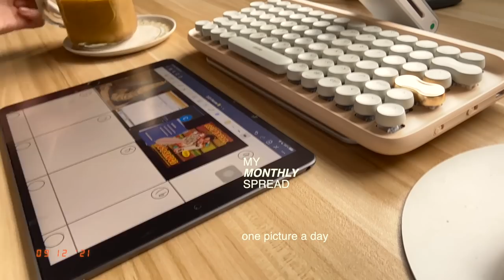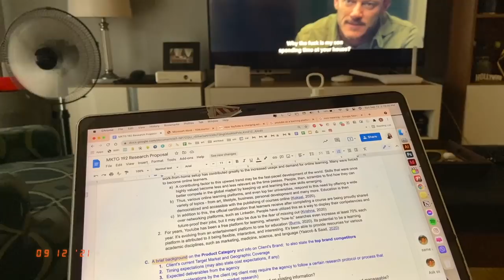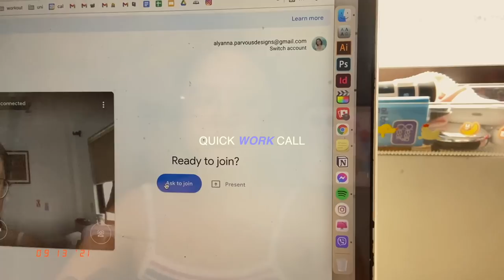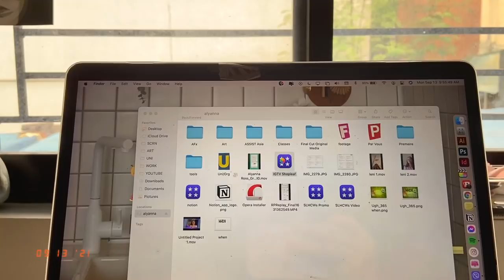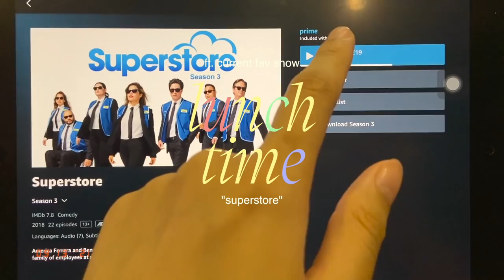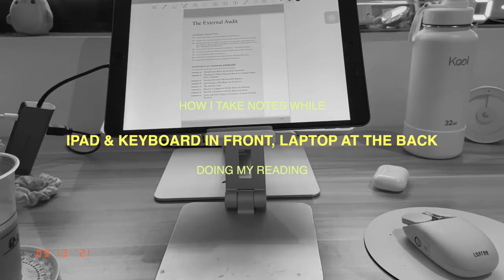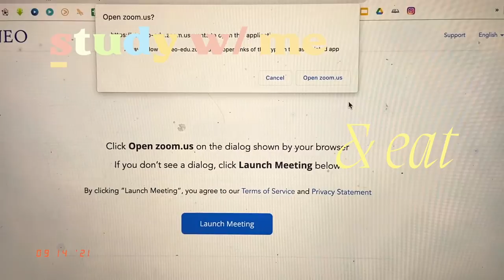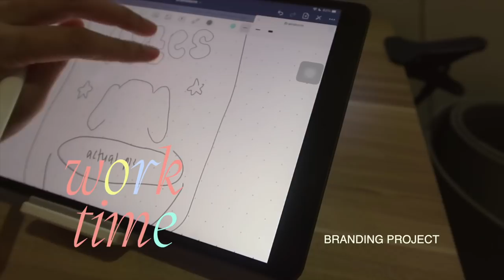☕️📓 first semester of senior year / uni vlog (Ateneo)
If you remain in me and my words remain in you,
ask whatever you wish, and it will be done for you.

📌 stuff usually on my vlogs (cos i always get comments hehe):
✿ my templates_

✿ tech stuff_
➝ Study lamp — (not exactly this model, but similar + colors! mine is "firefly fel7110" but I cant find it available huhu)

📌 find me!
➝ basics: 21 from manila, philippines
➝ college + major: admu + bs comtech

📌 stuff i used here:
✿ fonts
helvetica
migra
rigeko

✿ songs
All of me (Jazz Piano) by Yohan Kim
Animal Crossing_ New Horizons Soundtrack - 6AM
lofi - Smooth Jazz by Yohan Kim
Hungarian Dance No.5 -Classic Jazz Piano-SoundsUp
La Traviata - Libiamo N' Lieti Callci -Classic Jazz Piano-SoundsUp
Animal Crossing_ New Horizons Soundtrack - 9AM
yohan kim - Stevie Wonder - Isn't She Lovely Jazz Piano

✿ tech
➝ 13" macbook pro 2017
➝ iphone 11